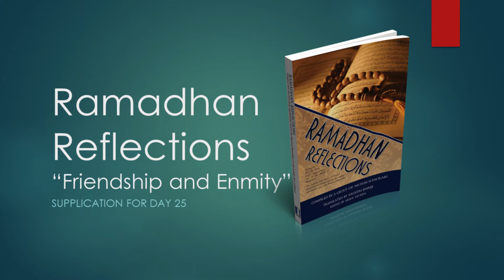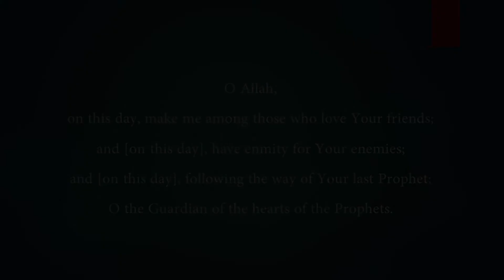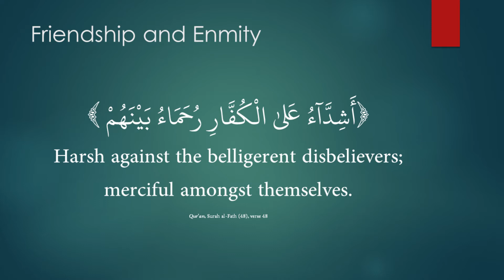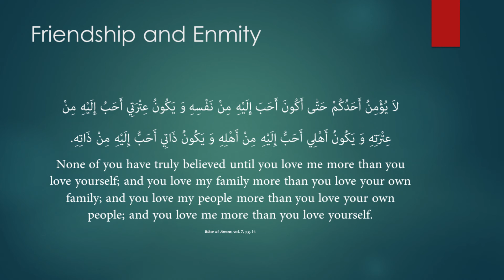Ramadhan Reflections - Day 25 of 30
In this installment, the topic of "Friendship and Enmity" is elucidated upon - as covered in the Islamic Publishing House 2015 publication, Ramadhan Reflections.

Translated by Shaykh Saleem Bhimji and edited by Arifa Hudda, this work looks at 30 topics through the supplications taught by Prophet Muhammad, prayers of God be upon him and his family, to be recited in the Blessed Month of Ramadhan.

If you have benefited from this or any of our other talks on our channel, consider a donation to help us continue our published works and future videos.